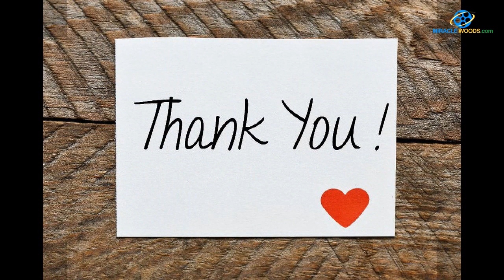உப்பை பயன்படுத்தி சரும அழகை அதிகரிக்கலாம் தெரியுமா?